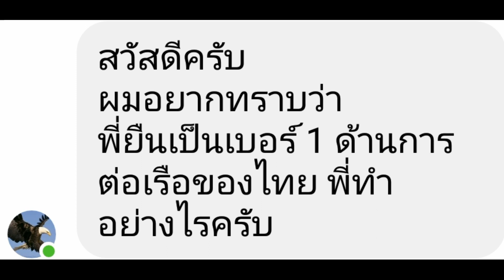มีสิ่งนี้จะไม่มีวันจน,สองมือพารวย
หากเรานำสิ่งที่เราถนัดมาทำเป็นอาชีพ ชิ้นงานที่ทำออกมาจะได้ดีกว่าทำงานที่ไม่ถนัด